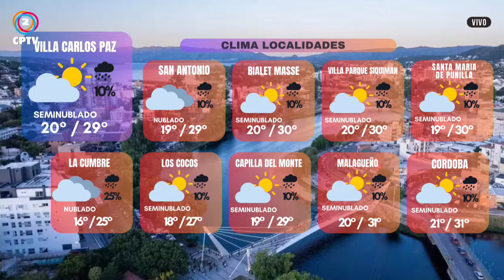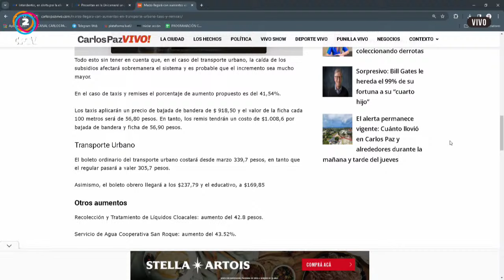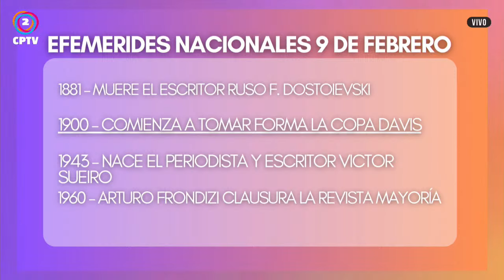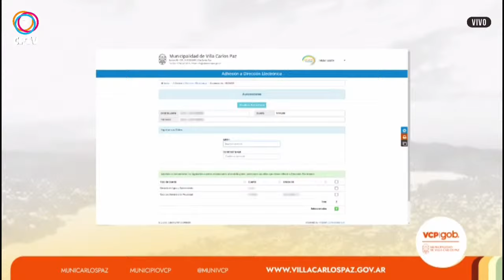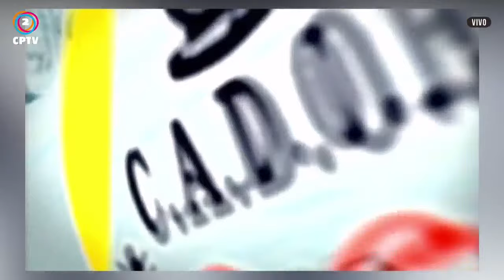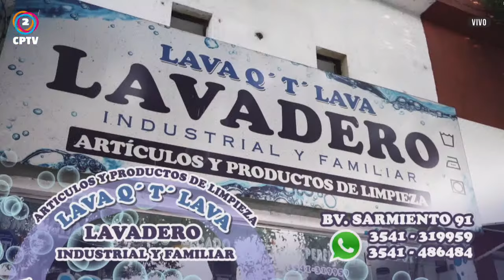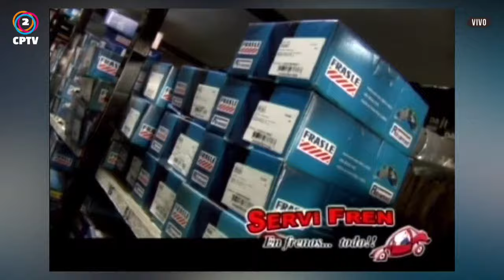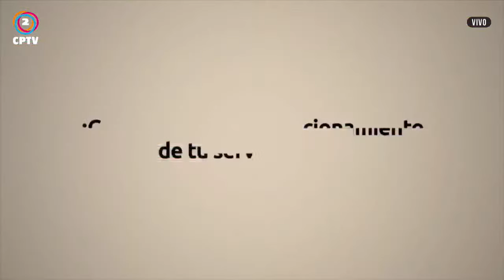A LA MAÑANA NOTICIAS 09-02-2024